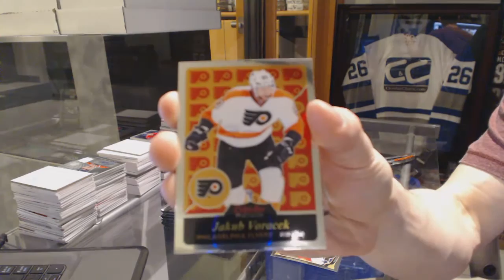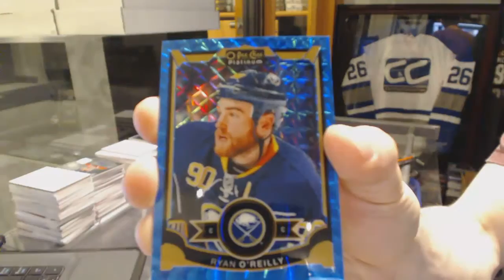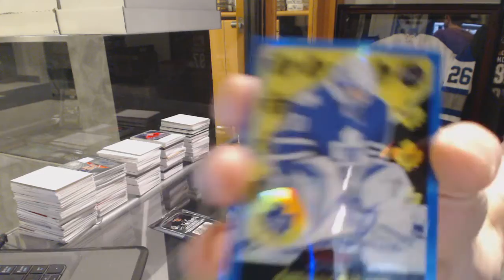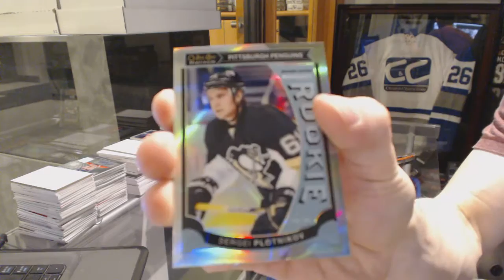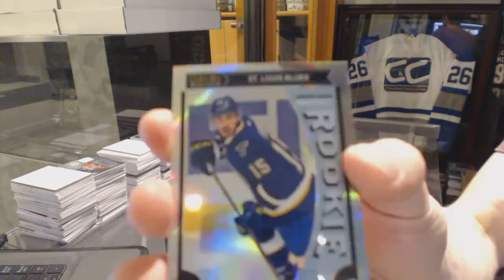Jimbob_16's 15-16 Upper Deck OPC Platinum Hockey Box Break